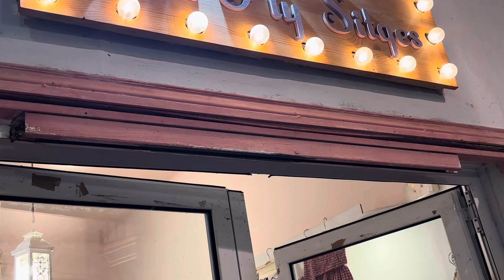Walk around Sitges 24/09/07